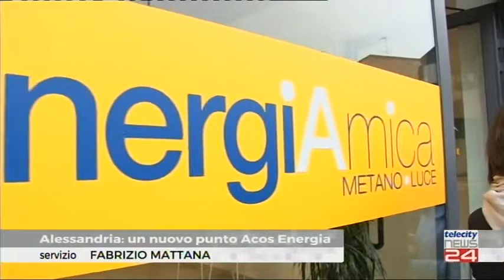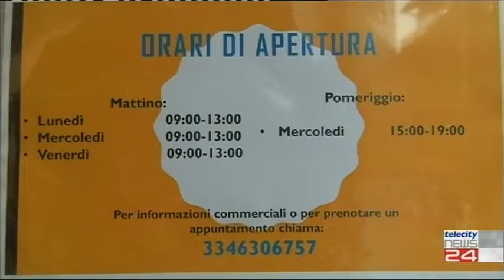Alessandria apertura del nuovo Ufficio e punto vendita Acos Energia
[ Parlano di noi ]

Ecco il servizio di Telecity News che parla dell'apertura del nostro nuovo ufficio di Alessandria.

Vogliamo continuare a precisarti che per noi è fondamentale creare un rapporto "umano", paritario e costruttivo con i nostri clienti, è per questo che ci mettiamo la faccia!

Non ci nascondiamo dietro i call center, abbiamo una serie di uffici dislocati sul territorio che ci permettono di darti un servizio ormai quasi dimenticato!

Puoi risolvere tutte le tue problematiche per l'energia elettrica ed il gas parlando con una persona come ai vecchi tempi!

Ti aspettiamo ad Alessandria in Corso Acqui 87 (zona Cristo)

Se non sei di Alessandria visita la pagina del nostro sito qui sotto per trovare l'ufficio più vicino a te!

Ti aspettiamo!